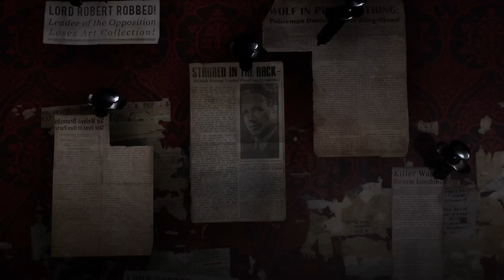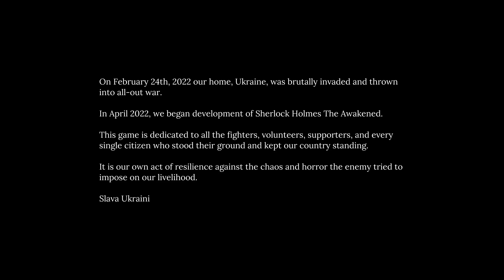Sherlock Holmes: The Awakened Review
Sherlock Holmes: The Awakened reviewed by Tristan Ogilvie on PC. Also available on PlayStation, Xbox, and Nintendo Switch.

"While Sherlock Holmes Chapter One may have its own fair share of flaws, it was still reasonably competent as a detective simulation. In comparison, this remade version of The Awakened feels far more like an inferior throwback to old-fashioned point-and-click adventures where trial and error was just as effective an approach as logic and reason, making its forensic deductions feel more like foregone conclusions. This wouldn’t be so bad if its Lovecraft-inspired mystery was compelling enough to sustain interest in its run-of-the-mill casework, but unfortunately it fumbles that too, with its hamfisted attempts at horror more likely to tickle ribs than raise hairs. Sherlock Holmes: The Awakened could have been an intriguing clash of Cluedo/Clue with Cthulu, but instead it’s just a case of squandered potential."